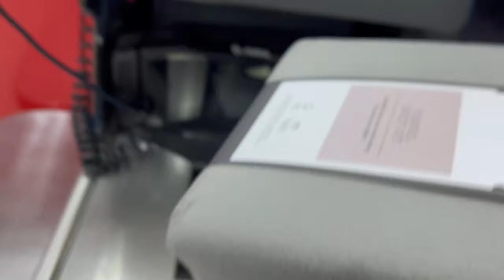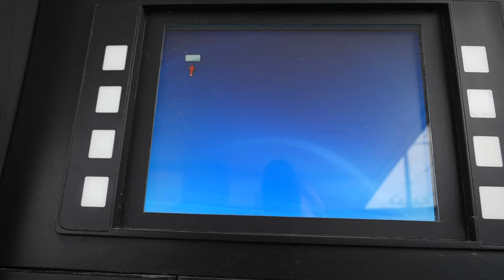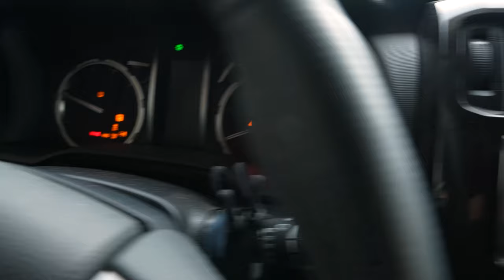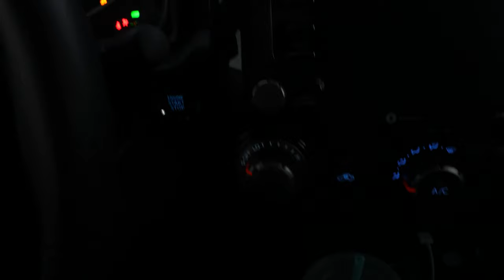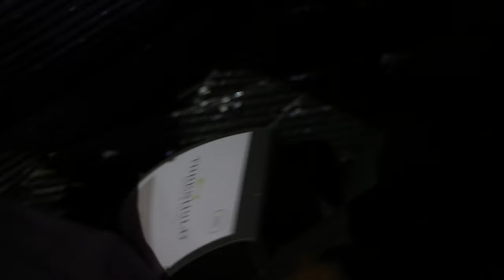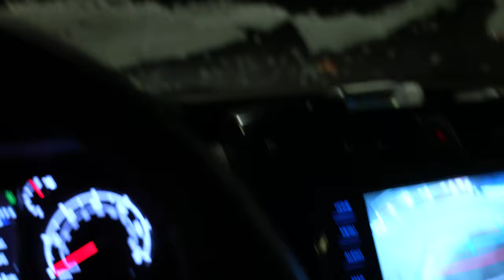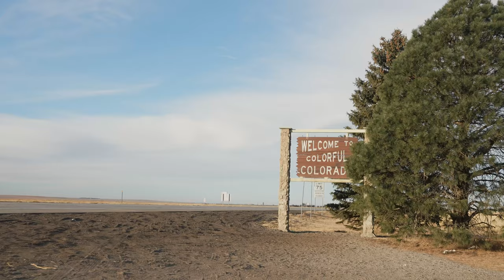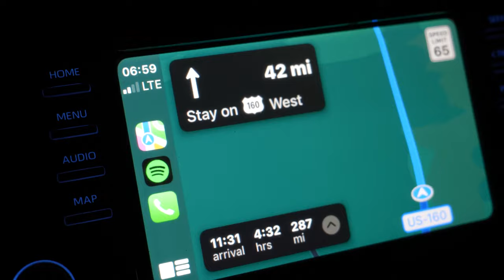1600 miles from IL to AZ in 2 days | Solo Road Trip Vlog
After spending a few weeks at home, I drove 1600 miles from Illinois to Arizona in my 4Runner. I originally planned to stop in Colorado, but decided to keep driving to Arizona. Other than the change of plan, a rock chip, and an unexpected snowy drive over Wolf Creek Pass in Colorado, the road trip went super smoothly.

00:00 Intro
00:17 Buying sheets for my new mattress
02:31 Rock chip
03:41 Getting ready for bed
05:36 Start of day 2
07:39 Made it to Colorado
10:41 Change of plans
11:36 Why I left Colorado
12:37 Running into snow
13:00 Going over Wolf Creek Pass
14:24 Night 2 camping location
16:50 Cool drone shots of Colorado
17:42 ARIZONA!!!

Car Camping Essentials
Power Station
Camp Stove
Camp Chair

Camera Equipment
Main Camera - Sony A7S III
Main Lens
Secondary Lens
Vlog Camera
Go Pro